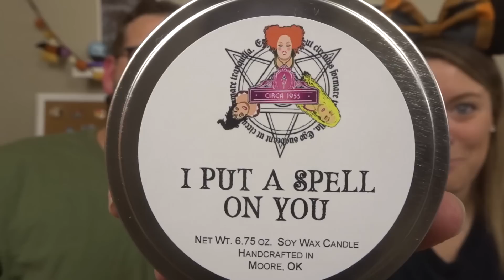FALL FEST: Fall Disney-Inspired Candles (Circa 1955) + A Hocus Pocus Funko Unboxing | September 2020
Hey Disney friends! Welcome to day four of our Lefferson FALL FEST!! YAY! Today we are opening some Circa1955 Disney Inspired Fall Candles! We also show off an amazing Hocus Pocus Funko that we just purchased at the end of the video. :)

Alyssa's shirt is from: MagicPlus on Etsy

Our Address:
The Leffersons
46 Danada Sq. W
Box #4895